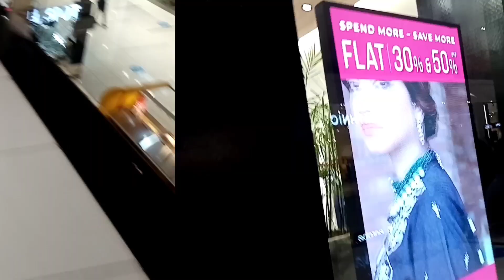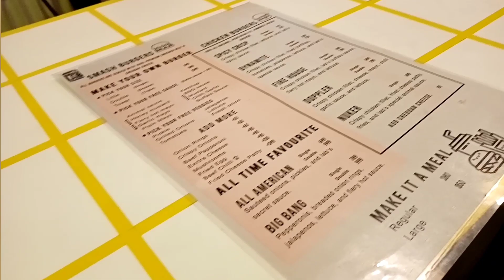Khali Hath Wapis Ana Para Na Shopping Ki Na Hi Kuch Khaya☹️ Aisa Be Hota Ha